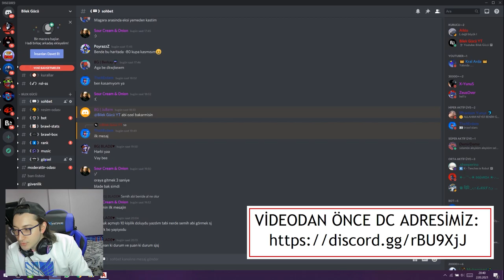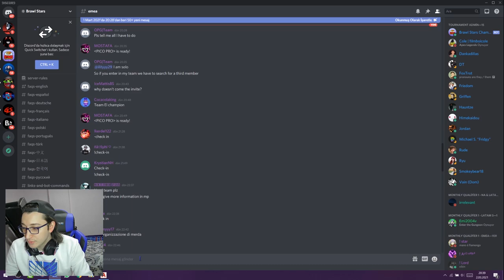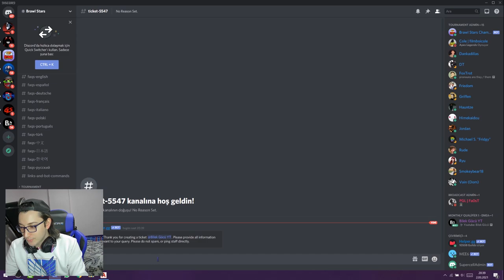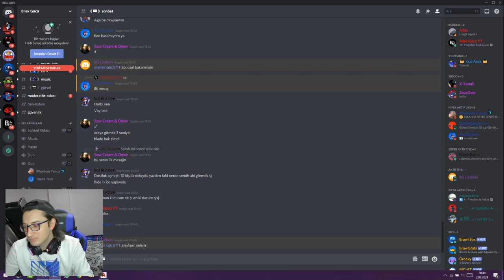E SPORDA 6 GALİBİYET ALDIK! - PEKİ NASIL BAŞARDIK?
Selam arkadaşlar, bu videomuzda Brawl Stars oyununda E spor sekmesinde güzel galibiyetler aldık, heyecan dolu bekleyişler puanlarla taçlandı. Ek olarak klanımıza ve oyuncularına baktık. Şimdiden herkese iyi seyirler dilerim...